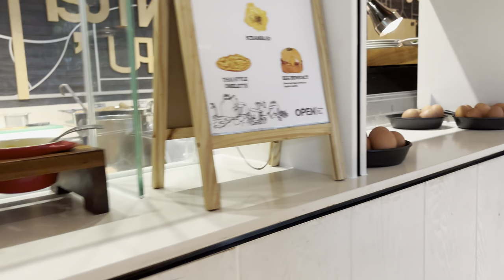MBK center Bangkok Thailand shopping shoppingmall 🇹🇭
“The source of happiness in the heart of the city, providing a shopping destination and service to meet the needs of every lifestyle, have fun in every square meter at MBK CENTER”

Sprawling shopping complex with over 2000 shops, restaurants, cafes & department stores.

MBK Center is a big and famous shopping mall near the National Stadium and BTS Siam station in Bangkok. We’ve been offering the people of Bangkok a wide range of exciting goods and services under one roof in the heart of Bangkok for many years. Recently, we’ve reorganized our Bangkok shopping mall into zones that each offer greater convenience, variety and an overall better shopping experience for our many visitors.